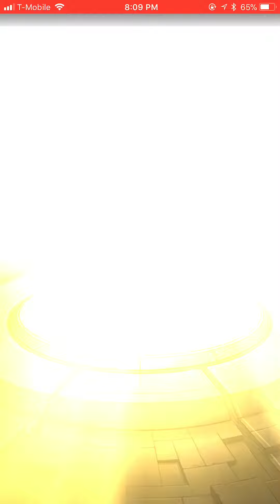[Monster Strike] Sailing Across the Starlit Seas | Aqua Banquet Assault #4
Approx. rolls to date: ~162

Another month, another day to set off on a voyage in search of Ramiel...